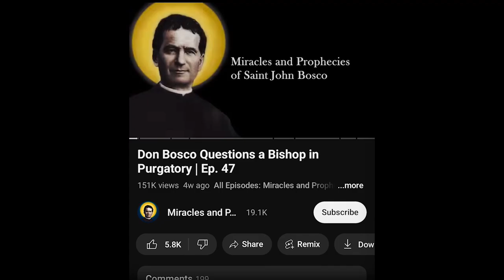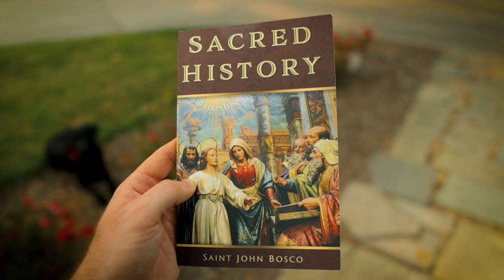The Most Famous Miracle of Saint John Bosco | Ep. 80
Become a Promoter of Saint John Bosco (to enroll for Mass, scroll to bottom of page)

This is a story about a miracle from Saint John Bosco’s life that reminds me of Our Lord, Jesus Christ multiplying the loaves and fishes. But first, since we began the week talking about Don Bosco’s mother, Mamma Margaret, I’m going to tell you a story from around the same time that showed her great love of the cross.

On a solemn feast day, perhaps the Nativity of Mary Most Holy, was being celebrated in the Oratory. About 600 boys had confessed and were ready to receive Holy Communion. Don Bosco began to say Holy Mass, believing that the ciborium in the Tabernacle was full of consecrated hosts. Instead, it was almost empty. Buzzetti Giuseppe had forgotten to place another ciborium on the altar with the Altar bread to be consecrated, and he did not remember until halfway through the Eucharistic Prayer. Don Bosco began distributing Holy Communion and felt anguish upon seeing so few consecrated hosts compared to the large crowd surrounding the altar.

Frustrated by putting off so many without giving them the divine sacrament, he raised his eyes to heaven and continued to distribute Communion without fail. And behold, to his amazement and that of poor Buzzetti—who knelt and thought only of the displeasure that his forgetfulness would cause Don Bosco—they saw that the hosts did not diminish. Don Bosco was able to give Communion to all the boys. When the service was over, Buzzetti explained what had happened to his companions, some of whom had noticed the event. As evidence, Buzzetti showed them the ciborium he had prepared, which still sat in the sacristy. He told his friends about this miracle many times during his life, ready to affirm it by oath.

Don Bosco confirmed this account’s truth on October 18, 1863. In private conversation, several clerics questioned him about what Buzzetti had said. After a while, Don Bosco became serious and replied, “Yes, there were only a few Hosts in the ciborium.

Nevertheless, I was able to give Holy Communion to all who approached the sacred table, and there were many. By such a miracle, our Lord Jesus Christ wished to show how much he appreciates devout and frequent Communions.”

Asked what feelings were in his heart then, he continued, “I was moved but calm. I thought: The miracle of consecration is greater than that of multiplication. But for everything, may the Lord be praised.”